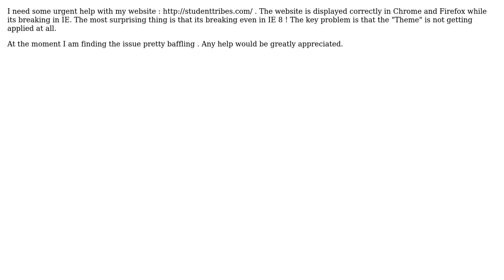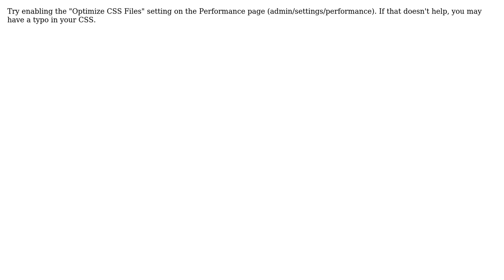Drupal website breaking in IE 8, 7 - theme not getting applied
With thanks & praise to God, and with thanks to the many people who have made this project possible! You are responsible for your own actions.